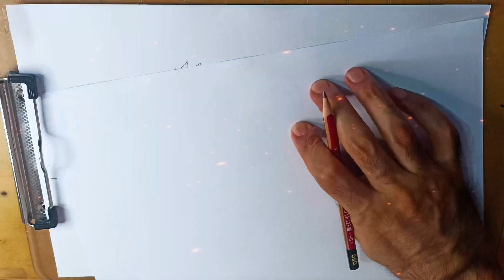Honkai Star Rail Character Silver Wolf Drawing / Drawing Such A Beauty Silver Wolf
Draw Honkai Star Rail Character Silver Wolf

Material To Used In Drawing

Paper 📜
Pencil ✏️
Color Pencil 🖊️
Marker 🖋️
and Me 😂